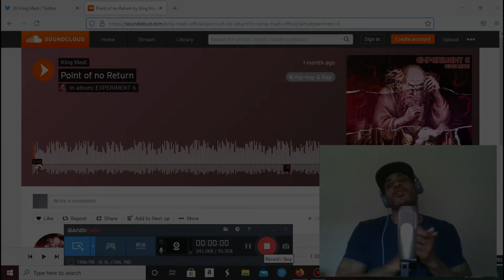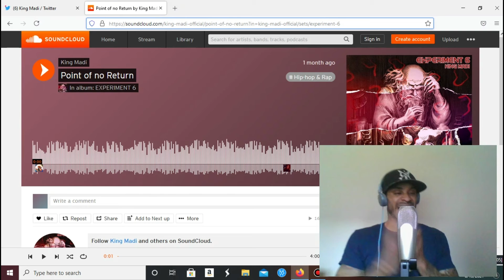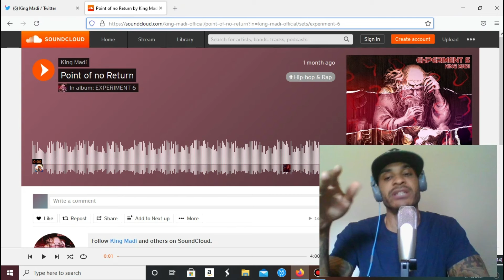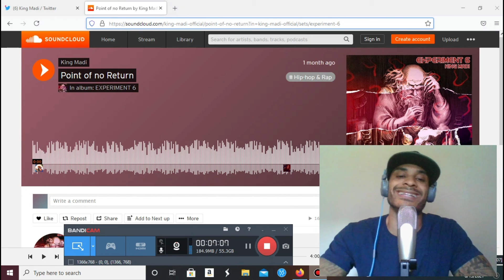King Madi- Point of No Return (REACTION)....TRACK 9 OFF THE ALBUM EXPERIMENT 6